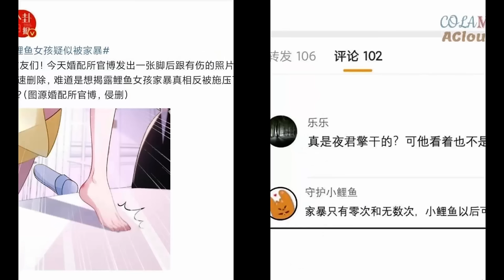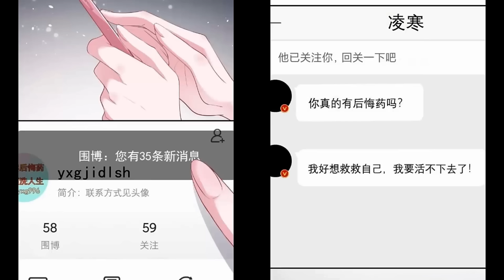[FULL SEASON[ I Was Rocked to the World's Richest Man in a Matchmaking Office | Mangacap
Name Manhwa: I Was Rocked to the World's Richest Man in a Matchmaking Office
As soon as I graduated, the country assigned me an object, and it was also the super diamond king Ye Junqing on the Forbes rich list. As the leader of the top ten cancers of unmarriage that have spread wildly outside, Ye Xingguang thought that such a big man must be very It's hard to get along with, but in the end, you hold her in the palm of your hand! Who knows that the greatest luck in this life is not to win you in the crowd..